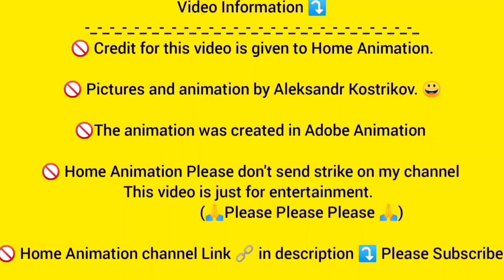Robo-Stalin🔥💪😍 @HomeAnimations homeanimations cartoons_about_tanks tanks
Video Information ⤵️

🚫 Credit for this video is given to Home Animation.

🚫 Pictures and animation by Aleksandr Kostrikov. 😀

🚫The animation was created in Adobe Animation

🚫 Home Animation Please don't send strike on my channel This video is just for entertainment.